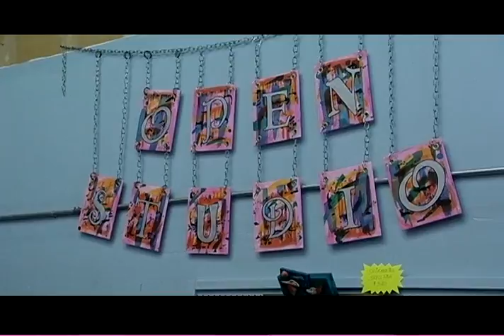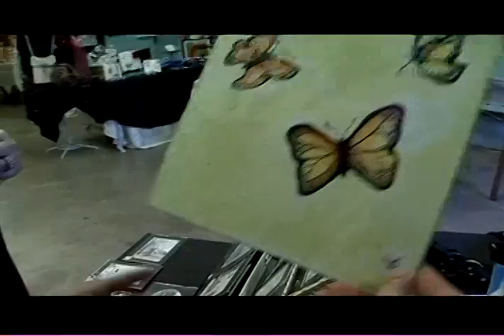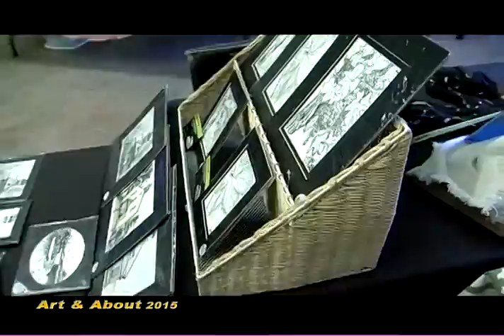Deborah Wright and Laureen Shimmon on Art and About 2015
Artists, Deborah Wright and Laureen Shimmon are on TSPN TV's Art & About with Shari Schreiber.